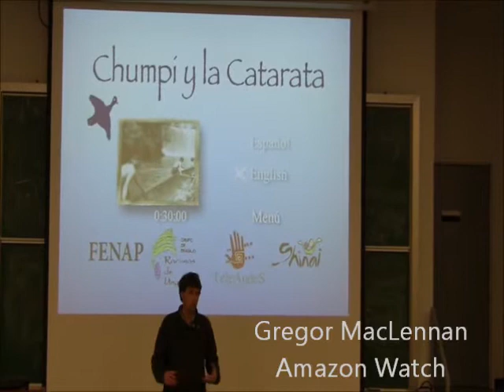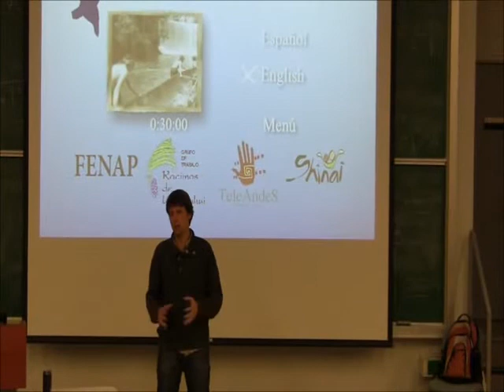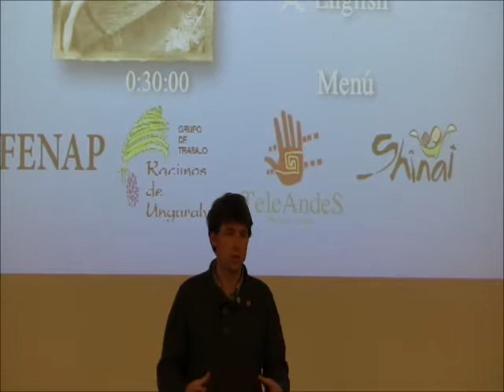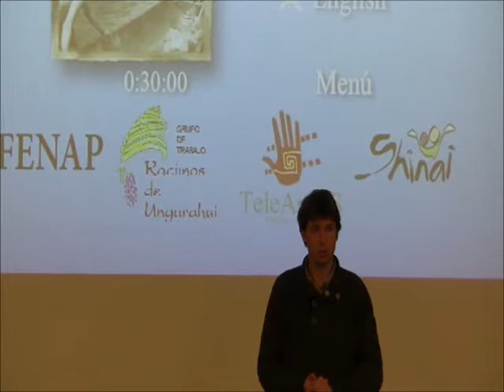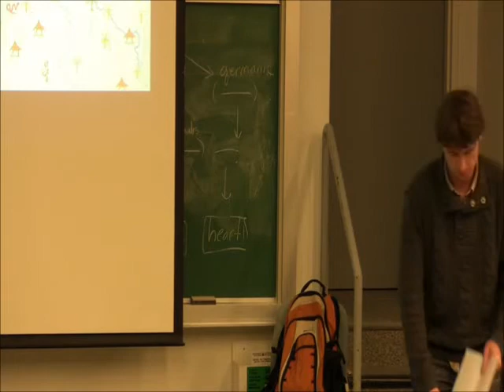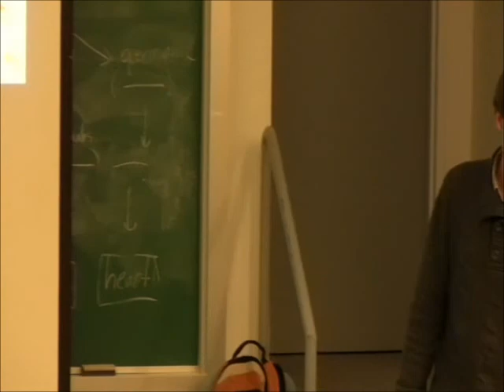Peas Peas Ayui_The Achuar vs Talisman Energy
The Achuar vs Talisman Energy

Peas Peas Ayui
President of the National Achuar Federation of Peru

The Achuar are resisting attempts by Calgary-based Talisman Energy to drill for oil on their traditional territory in the northern Peruvian Amazon

with Gregor MacLennan of Amazon Watch

Unceded Algonquin Territory